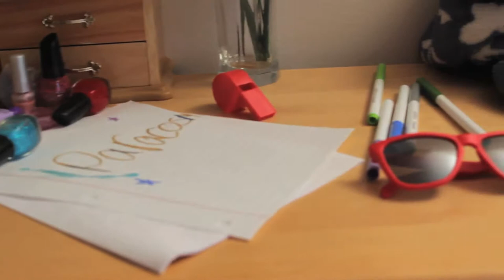Paracosm | Short Film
A little girl runs away from home after one of her parent's more violent arguments, taking only what she can grab and her precious teddy bear.
This is a short film originally made for Georgia State's 2013 Campus Movie Fest.

Written, Directed, and Edited by Adam Lowry
Sound mixing by Emerson Stewart
Starring Paul Sammons as Greg the Teddy Bear and X as Melissa